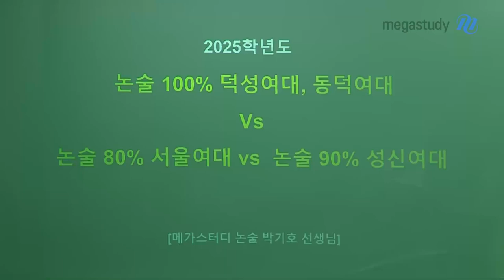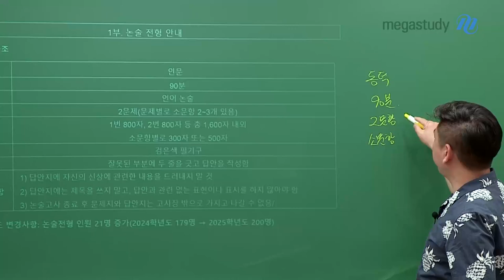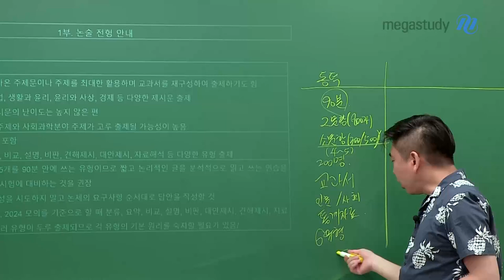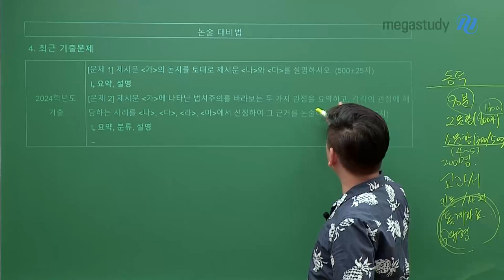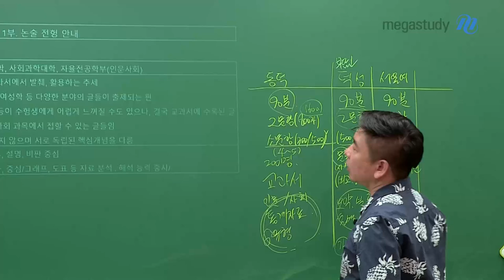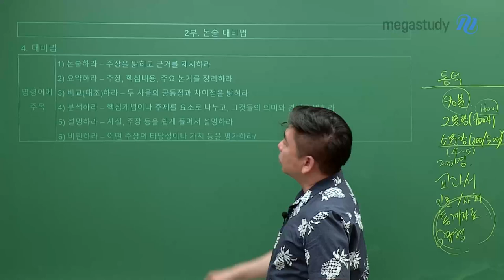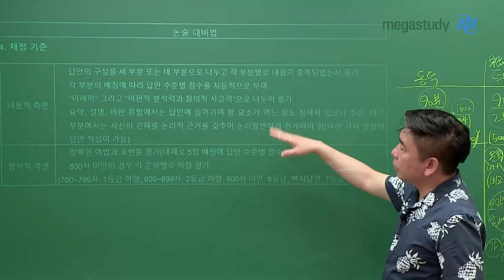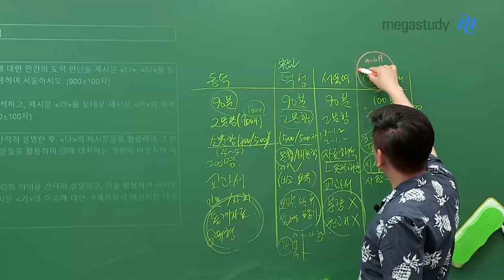[메가스터디] 논술 박기호쌤 - 2025학년도 덕성/동덕/서울/성신여대 논술 전형 비교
2025학년도 덕성/동덕/서울/성신여대 논술 전형 비교

박기호 선생님과 여대 4개 대학의 논술 전형을 한번 알아볼까요?

－논술 100% 반영: 덕성여대, 동덕여대
－논술 90% 반영: 성신여대
－논술 80% 반영: 서울여대

위 대학들은 수능 최저학력기준이 낮고 논술 반영 비율이 높아
내신이 조금 어려워도 도전해보기 좋은 학교들이라는 사실!
교과서의 다양한 제시문을 발췌 및 활용하여 출제하는 등의 공통점도 있습니다.
박기호 선생님의 설명을 듣고 효율적인 학습 전략을 짜보세요!